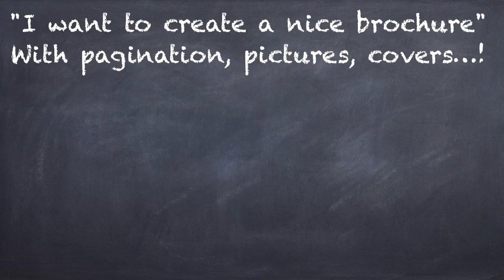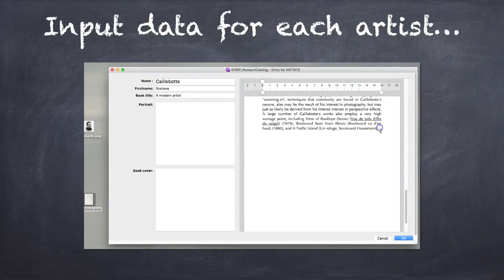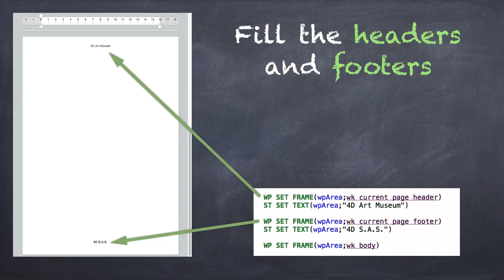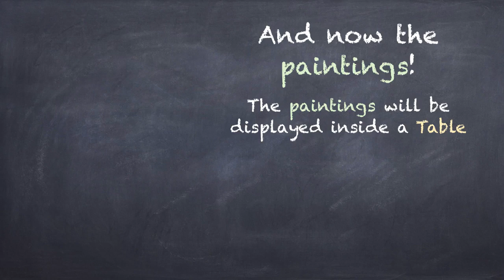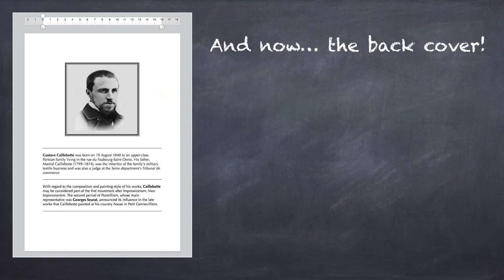Create a 4D Write Pro brochure in 5 minutes!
Check out our video showing how easy it is to create an elegant brochure with 4DWritePro, including the painter’s bio (his life, references and so on), as well as a collection of his paintings accompanied by descriptions. Finally, you’ll learn how to easily add a different front and back cover to complete the brochure.

Of course, creating other kinds of brochures, i.e. for real estate agencies, pharmaceutical laboratories, travel agencies, etc… is just as simple. So take a look and start coding now!